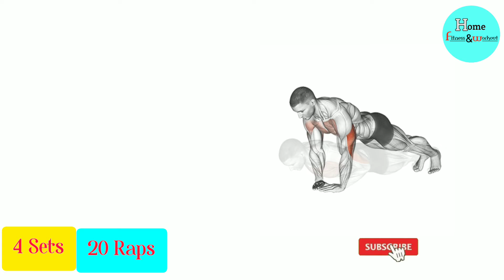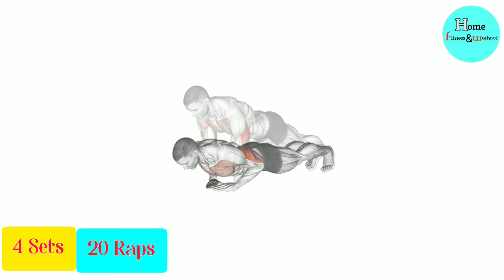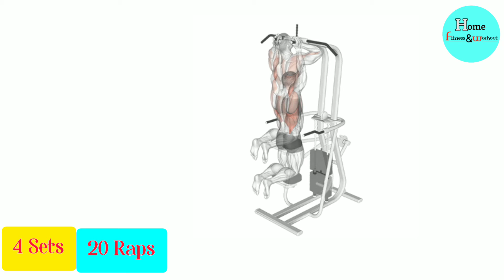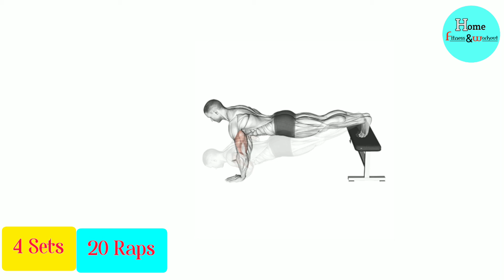Fast Biggest Triceps Workout | Home Fitness With CKM